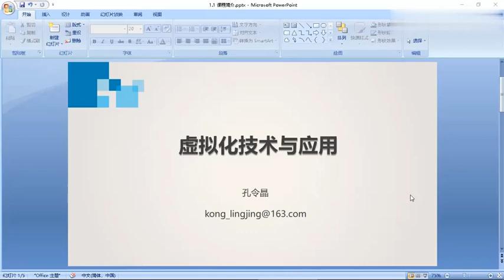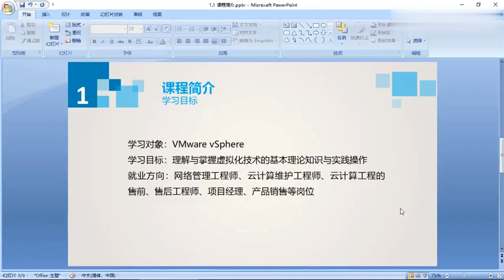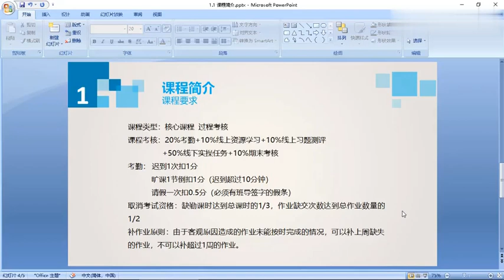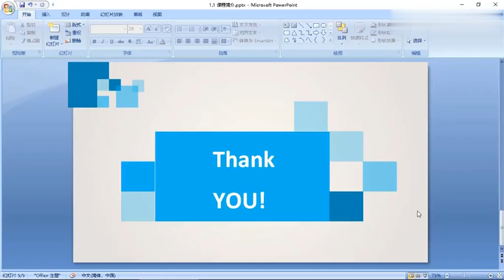易學族 MS_3032 虛擬化技術與應用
『國家級課程』授時:全110講/→授課學校：深圳信息職業技術學院